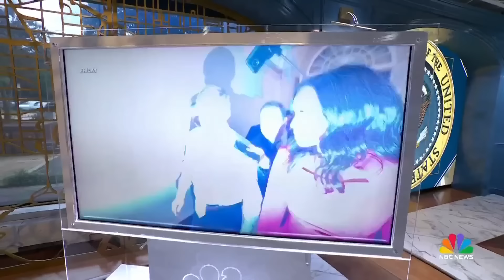Meet the Press full broadcast — Oct. 22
Secretary of State Antony Blinken joins Meet the Press to discuss U.S. involvement in the Israel and Gaza war as Hamas releases hostages and a ground invasion appears imminent. Rep. Kevin McCarthy (R-Calif.) exclusively joins to discuss House chaos as leaders scramble to elect a new speaker after he was ousted from the top job. Plus, Former Vice President and GOP presidential candidate Mike Pence reacts to ex-Trump lawyer Sidney Powell and Kenneth Chesebro’s guilty pleas in the Georgia election interference case.